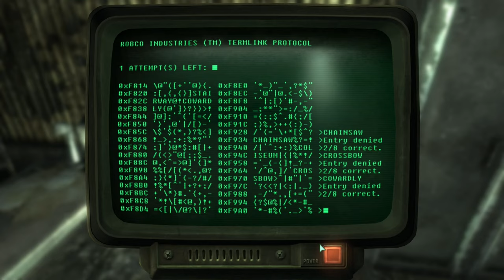Fallout 3 Silent Gameplay No Commentary Part 18